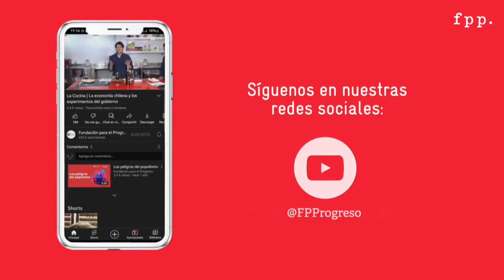Crítica & Política | Feminismo: Desenmascarando la ideología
Fundación para el Progreso te invita a una nueva sesión del ciclo Crítica & Política para reflexionar acerca del Feminismo, sus orígenes, olas y adherencias filosóficas, ideológicas y políticas. Contaremos con la presencia de Mara Sedini, Directora de Asuntos Públicos de la Fundación para el Progreso y Magíster en Comunicación Política (e); Daniela Carrasco, académica Universidad Autónoma y Magíster en Comunicación Política; y Cristina Villagómez, abogada y Magíster en DDHH y Liderazgo Político.

¿Cómo surgen y qué proponen las distintas olas del feminismo? ¿Quiénes son sus referentes y cuáles son los principales postulados? Una mirada profunda y crítica al movimiento feminista moderno, con el objetivo de esclarecer y analizar las demandas y las ideologías que se presentan en sus postulados. Éstas y otras perspectivas claves veremos en este panel de análisis y conversación moderado por Antonia Russi, Investigadora FPP.